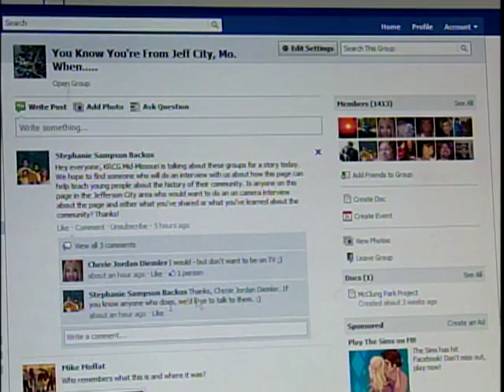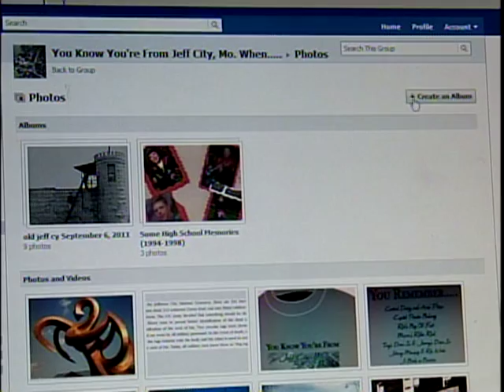KRCG You know you're from Jefferson city when ...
Meghan Lane examines the groups on Facebook talking about the history of our local communities.